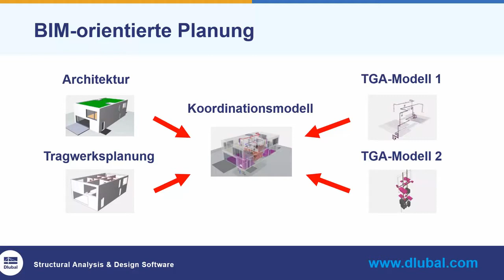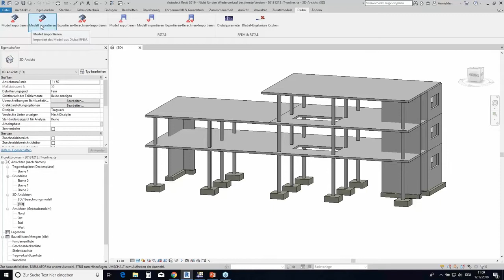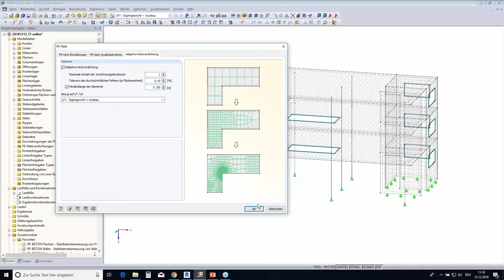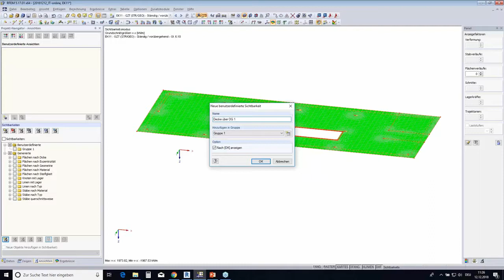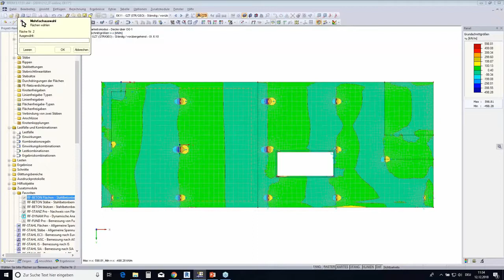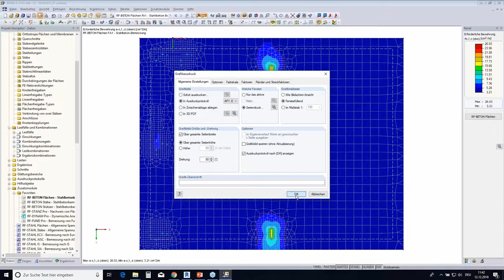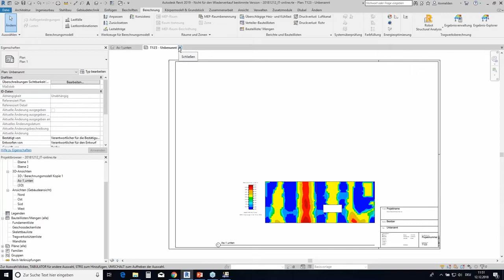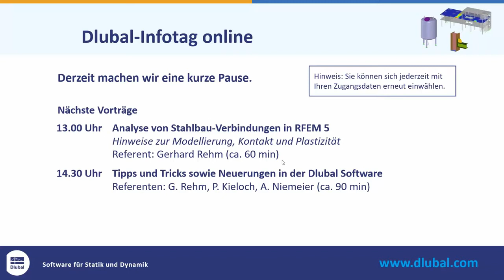Dlubal-Infotag online 2018 2/4: Durchgehender Workflow in der Tragwerksplanung für den Stahlbetonbau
Durchgehender Workflow in der Tragwerksplanung für den Stahlbetonbau